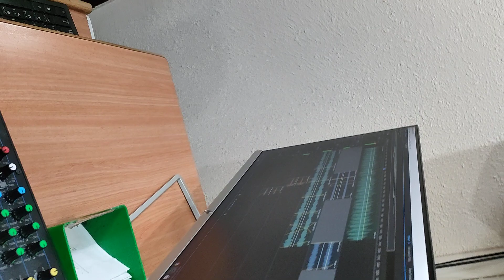زيارة لاذاعة القرآن الكريم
My Blogger
shorturl.at/MPUX8

تحتوي القناة على اعمالي في مجال الاعلام منذ 2005 وشروحاتي واعمال الطلاب الذين درستهم ودربتهم سواء في الكلية الجامعية او الدورات الاخرى محلياً ودولياً..

الكلية الجامعية للعلوم التطبيقية في غزة من المؤسسات الأكاديمية التقنية في فلسطين، فهي تعمل وزارة التربية والتعليم العالي بعد نشأتها في العام 1998، وذلك بهدف تقديم خدمة التعليم التقني والمهني للمجتمع الفلسطيني تحت اسم كلية مجتمع العلوم المهنية والتطبيقية، وفي العام 2007 تحولت إلى كلية جامعية تمنح درجتي البكالوريوس

قسم الاعلام بالكلية الجامعية يزور اذاعة القرآن الكريم في الجامعة الاسلامية - يوسف أبو عيطة